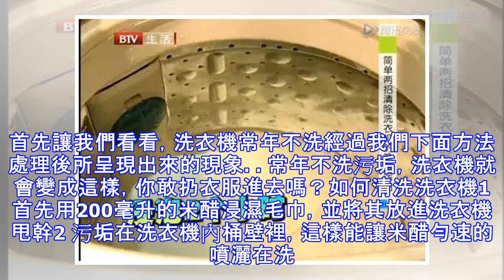兒子皮膚過敏癢到不行，竟是「洗衣機」惹的禍！她用「這東西」清理洗衣機，大量污垢讓她尖叫！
你洗過洗衣機嗎？相信大多數人或許從來不知道洗衣機要洗，或者根本不知道該怎麼洗。一位姓陳的女士因為自己家裡的一台洗衣機常年不洗，導致其兒子過敏皮膚過敏數周！生活中洗衣機裡的內外套桶間的污垢，真的很臟且不易發覺。首先讓我們看看，洗衣機常年不洗經過我們下面方法處理後所呈現出來的現象。常年不洗污垢，洗衣機就會變成這樣，你敢扔衣服進去嗎？如何清洗洗衣機1 首先用200毫升的米醋浸濕毛巾，並將其放進洗衣機甩幹2 污垢在洗衣機內桶壁裡，這樣能讓米醋勻速的噴灑在洗衣機裡3 隨後放著不動，靜置洗衣機1小時，讓米醋軟化污垢4 將小蘇打融入水中5 然後將洗衣機調到最高水位，隨後將溶解了的小蘇打放入其中6 洗衣機運轉...